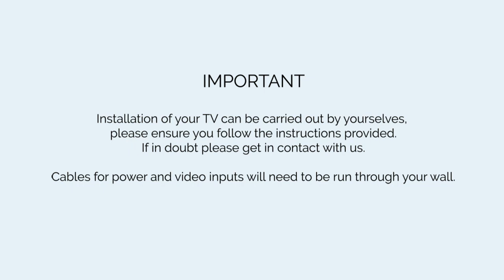Watervue TV Installation